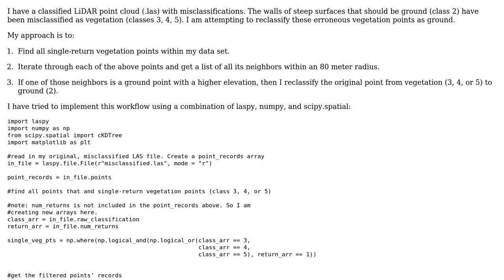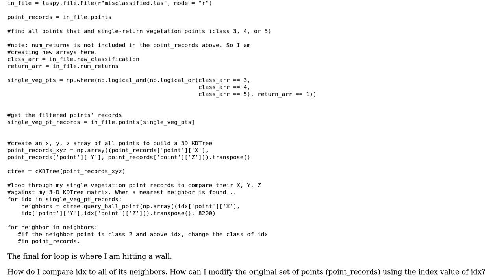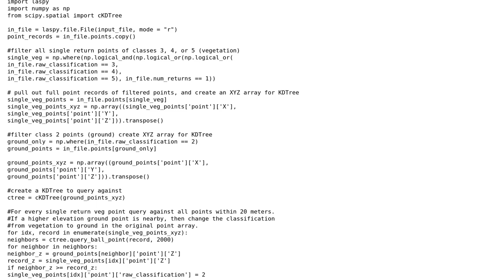GIS: Classifying LiDAR ground points using laspy?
With thanks & praise to God, and with thanks to the many people who have made this project possible! | Content (except music & images) licensed under CC BY-SA | Music | Images & others | With thanks to user zwnk user rosswin user Andre Silva and the Stack Exchange Network Trademarks are property of their respective owners. You are responsible for your own actions.